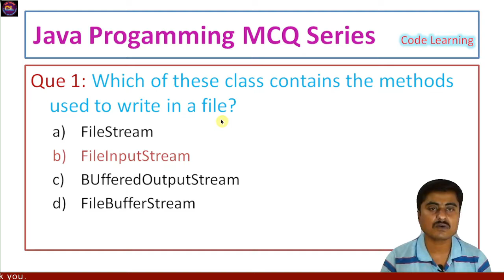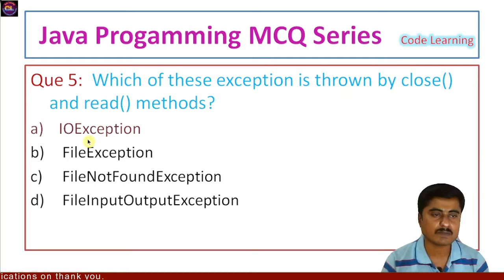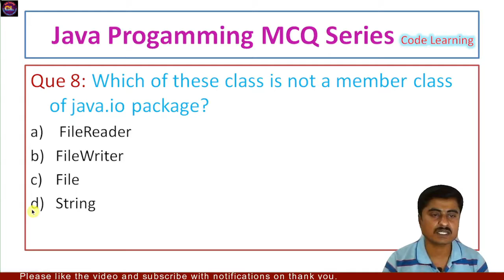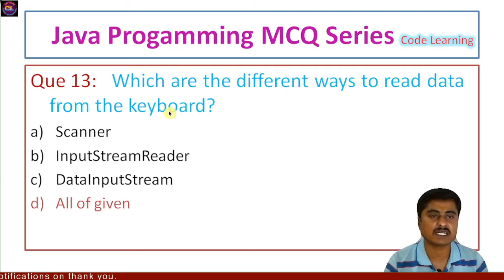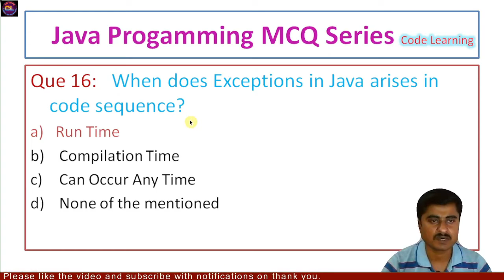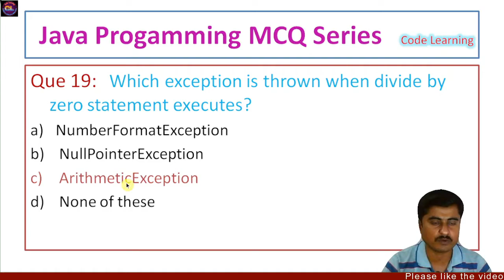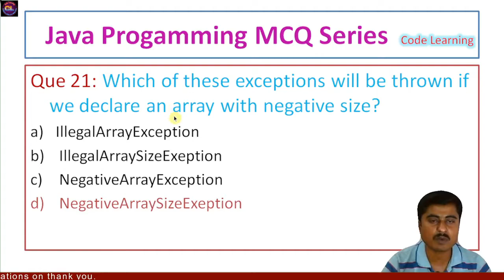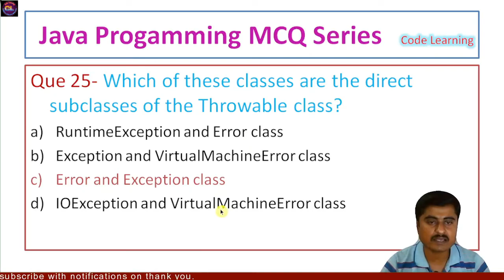Java Programming MCQ Lecture 4|File and Exception Handling MCQ |Core Java MCQ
Topic 4 - File and Exception Handling